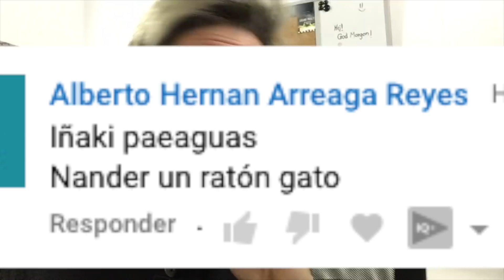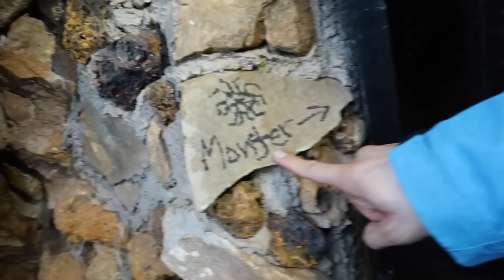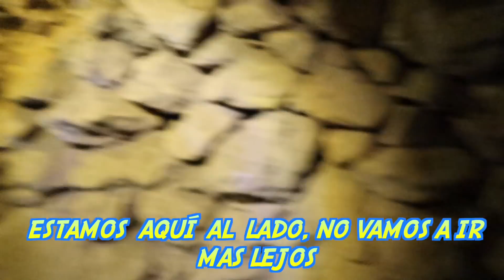EXPLORANDO una MINA ABANDONADA | No creerás lo que encontramos dentro…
Otro vídeo que pone los pelos de PUNTA! Esta vez EXPLORANDO una MINA ABANDONADA en Malaga... No creeras lo que ENCONTRAMOS DENTRO 😱 Totalmente INCREIBLE!

TRABAJA CON NOSOTROS

Música: Follow_The_Shadows & Pack - Música de Suspenso SIN COPYRIGHT (YouTube)